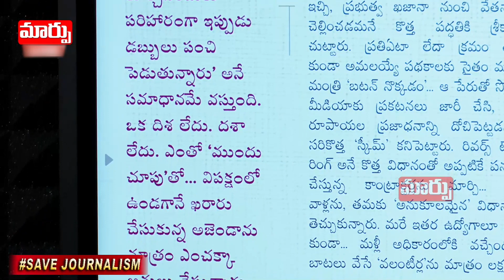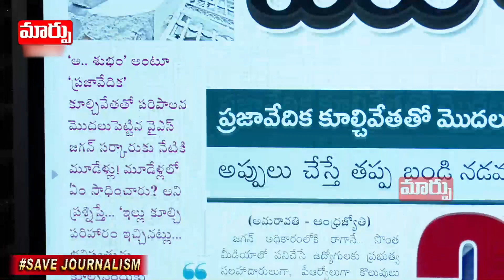మూడేళ్లూ అను"కుల"మేనా? | AP CM Jagan Govt Completes 3 Years | Marpu TV